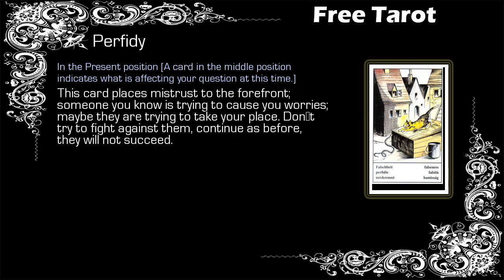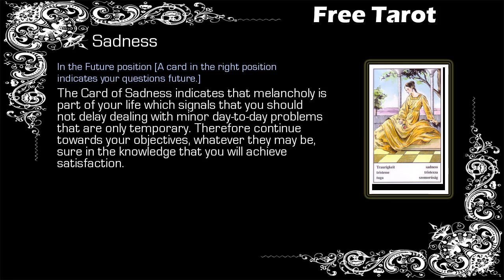Free Gypsy Tarot - Sagittarius - 14/11 to 21/11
Free Weekly Tarot, Free Tarot - Sagittarius

Gypsy Tarot Sagittarius from 14 November to 21 November